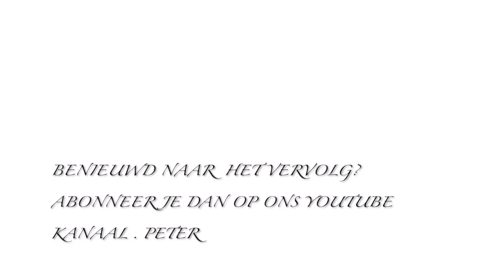Vlog #1 Als fysiotherapeut zenuwachtig voor mijn schouderoperatie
Na 18 jaar uitstel is het er toch van gekomen. Mijn schouder gaat zo makkelijk uit de kom dat ik in gesprek ben gegaan met de orthopedisch chirurg. Uitkomst: er is hoop!
In deze vlog deel ik mijn ervaring en kennis voor een optimale revalidatie na schouderoperatie. Morgen is de dag!